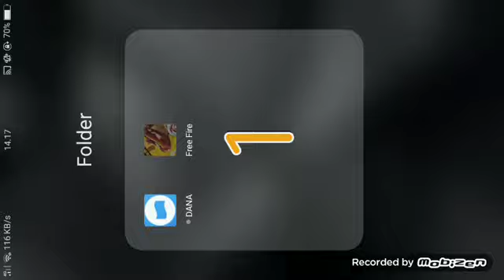kita main free fire indonesia yang habis di update